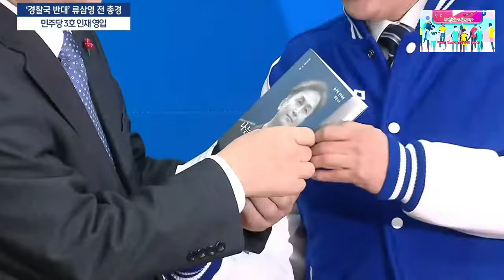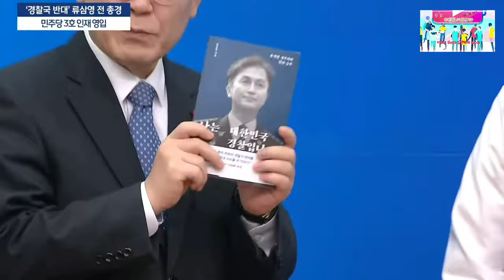2023.12.18일 더불어민주당 인재영입3호 류삼영 ~이재명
자유를 위해서 ~@mykorea대통령